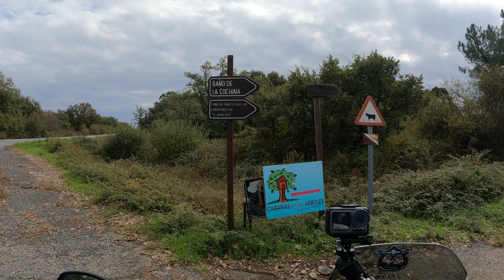De la frontera con Portugal a los baños de la cochina, cap 2. Vuelta al norte de Extremadura en moto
Viajo en moto trail por el norte de Extremadura al lado de la frontera con Portugal hasta los pueblos de sierra de Gata como Cilleros donde subo por offroad a lo alto de la montaña con una caseta de vigilancia, Hoyos, Villasbuenas de Gata y los baños de la cochina.
Pista musical: A World Away de tubebackr#djimini2
Música sin derechos de autor para videos (gratis)
Earth by MusicbyAden   / musicbyaden

Pista musical: Fast Lane de tubebackr
Música sin derechos de autor para video (gratis)